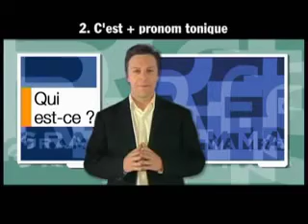Reflets 1-1.m4v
Les présentations